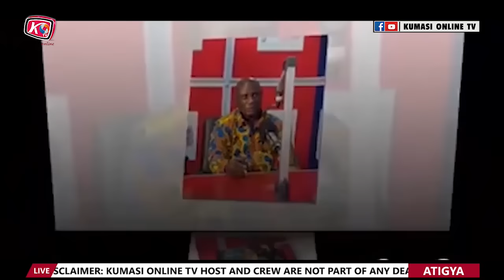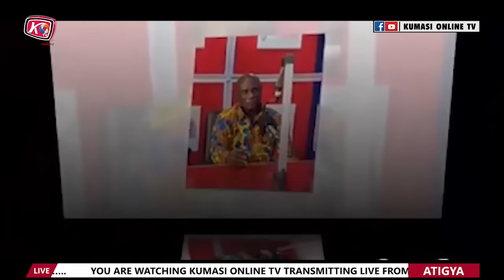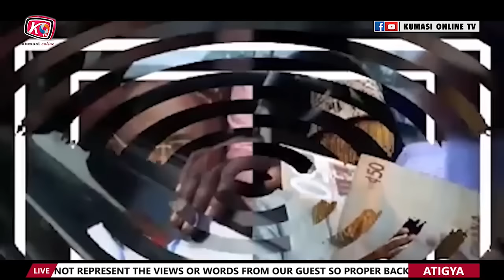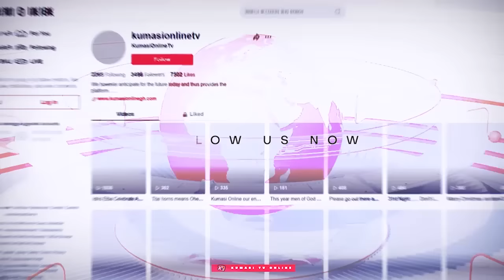Break!! ANAS Apologize To KEN AGYAPONG Now Else... OPAMBOUR Curses BERNICE ASARE Again